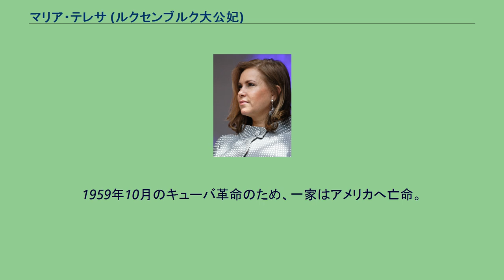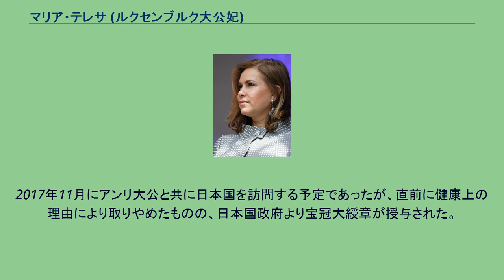マリア・テレサ (ルクセンブルク大公妃)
マリア・テレサ・メストレ（Maria Teresa Mestre, 1956年3月22日 - ）は、ルクセンブルク大公アンリの妃。
旧名はマリア・テレサ・メストレ・イ・バティスタ（Maria Teresa Mestre y Batista）。
アントニオ・メストレの娘として、キューバの首都ハバナで生まれた。
1959年10月のキューバ革命のため、一家はアメリカへ亡命。
ニューヨークに移住し、1961年からニューヨークのフランス人学校で学んだ。
スイスのジュネーヴ大学で政治学を学んでいた頃、大公世子だったアンリと出会った。
1981年2月14日、アンリと結婚。
4男1女に恵まれた。
スペイン語、フランス語、英語、ドイツ語、ルクセンブルク語、イタリア語が話せる。
現在、ユネスコ親善大使を務めている。
息子にはヨーロッパの王家か貴族の子女との結婚を切望していた姑のジョゼフィーヌ＝シャルロット・ド・ベルジック（前大公妃でアンリの母、ベルギー王女）に家柄を理由に結婚を半ば反対され、結婚後も嫁姑の間柄は不和で、2003年にマリア・テレサが「姑である前大公妃は貴族出身でない私を目の敵にしている。」と結婚時代の自分に対する冷遇ぶりを度々マスコミに語っている。
これに対して、ジョゼフィーヌ＝シャルロットは一切の反論も釈明も行っていない。
2017年11月にアンリ大公と共に日本国を訪問する予定であったが、直前に健康上の理由により取りやめたものの、日本国政府より宝冠大綬章が授与された。